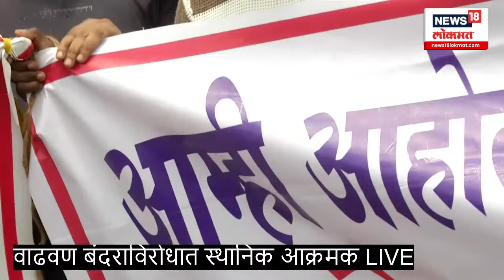Local Macchimar Protest Against Vadhvan Port | वाढवण बंदराविरोधात मच्छिमार रस्त्यावर | N18V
Prime Minister Narendra Modi will be visiting Maharashtra today...during this visit he will attend events in Mumbai and Palghar. On this occasion Chief Minister Eknath Shinde and both the Deputy Chief Ministers will be present...A grand pavilion has been erected by the district administration and JNPA on the occasion of Bhumi Pujan ceremony...This assembly pavilion has been erected near CIDCO ground of Palghar...It is claimed that lakhs of people will get employment through Gisdawan port.

पंतप्रधान नरेंद्र मोदी आज महाराष्ट्र दौऱ्यावर येणार आहेत...या दौऱ्यात मुंबईत आणि पालघरमधील कार्यक्रमाला ते उपस्थित राहतील..पंतप्रधान मोदींच्या हस्ते पालघरमधील वाढवण बंदराच्या भूमिपूजनाचा सोहळा पार पडणार आहे. यावेळी मुख्यमंत्री एकनाथ शिंदे आणि दोन्ही उपमुख्यमंत्री उपस्थित राहतील...भूमिपूजन सोहळ्याच्या पार्श्वभूमीवर  जिल्हा प्रशासन आणि जेएनपीएकडून भव्य मंडप उभारण्यात आलाय..पालघरच्या सिडको मैदानाजवळ हा सभा मंडप उभारण्यात आलाय...वाढवण बंदराच्या माध्यमातून लाखो लोकांना रोजगार मिळणार असल्याचा दावा केला जातोय,,

Local Macchimar Protest Against Vadhvan Port LIVE | PM Modi यांचा कार्यक्रम स्थानिकांचा विरोध...

UTNA